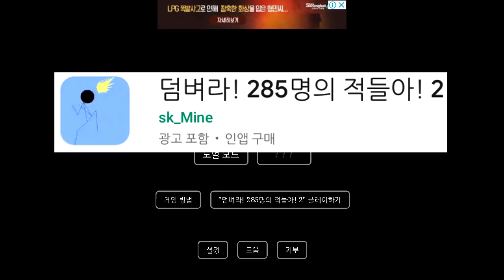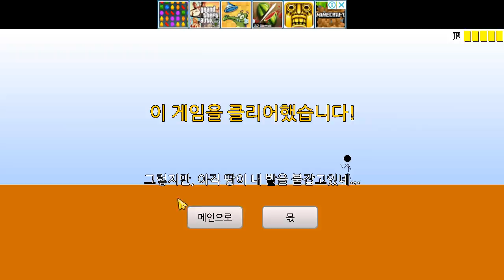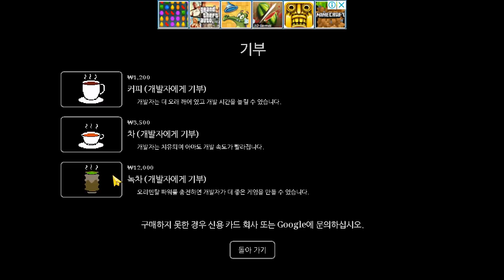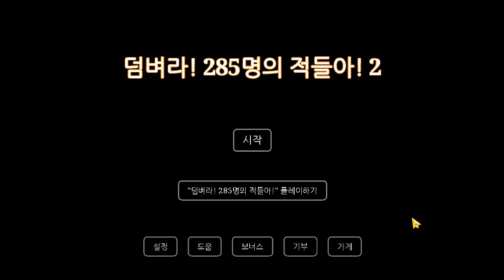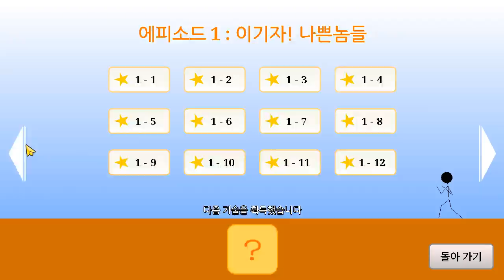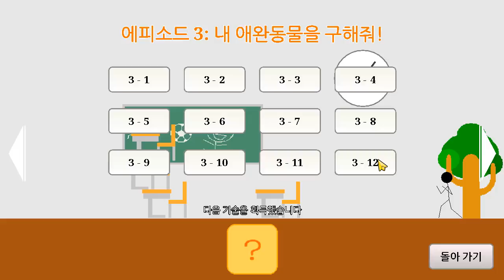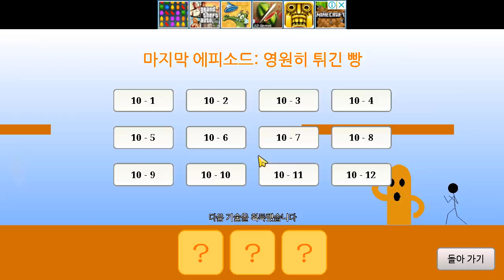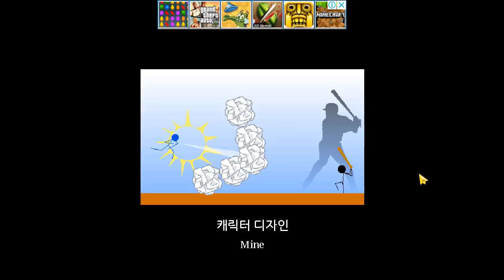혼자서 285명을 상대했습니다 - [썩쏘]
게임후기 : 덤벼라! 285명의 적들아! 2 모바일게임

안녕하세요 이번에 한 게임은 덤벼라 285명의 적들아
이 게임은 혼자서 285명을 다양한 방법으로
상대하는 병맛게임입니다
빠놀이 금지 !